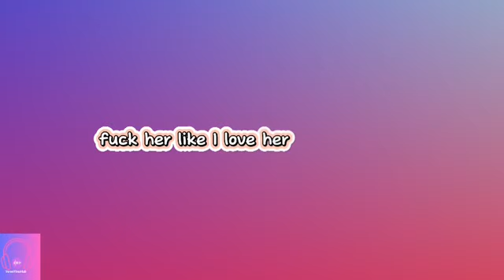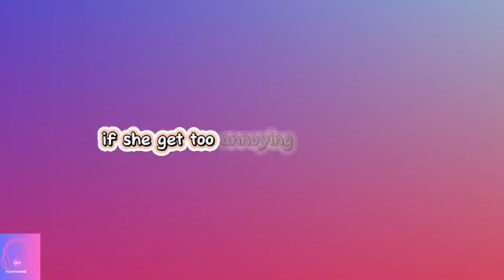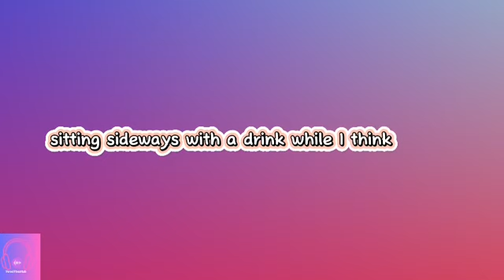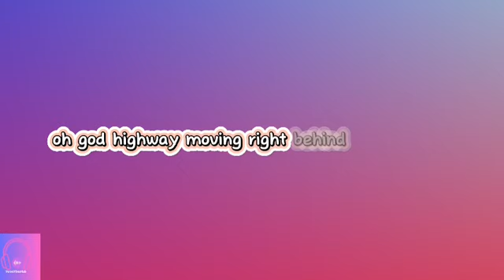Travis Scott - TOPIA TWINS (lyrics) ft. Rob49, 21 Savage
Travis Scott feat. Rob49 & 21 Savage - TOPIA TWINS (Official Music Video)

Director: White Trash Tyler & Travis Scott

(C) 2024 Cactus Jack Records under exclusive license to Epic Records, a division of Sony Music Entertainment